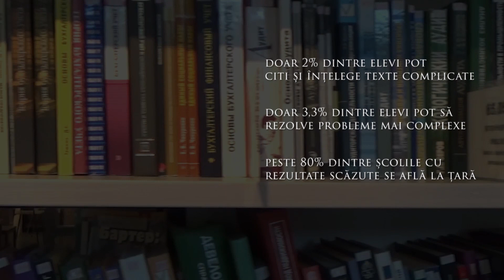Citește că nu-ți face rău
Nu te poți decide ce carte să alegi? Te interesează cele mai proaspete și pasionante apariții editoriale? Vrei să afli mai multe informații despre cărți pe care, poate, nu ai timp să le citești? Emisiunea „Semn de Carte” este ceea ce cauți!

Prin intermediul proiectului „Semn de carte“ noi încercăm să îți răspundem la fiecare dintre aceste probleme, într-un mod extrem de prietenos, ușor de urmărit, dar foarte plin de informație. La noi ai parte aproape zilnic câte o recenzie nou nouță a unei care te-ar putea interesa sau care ți-ar putea chiar schimba chiar viața.

Iar dacă te întrebi de ce facem asta, atunci îți vom spune doar că promovăm cititul în orice formă, fie că vorbim despre cărți sau e-books, în tren sau în autobuz. Iar acest sens suntem suntem dispuși să facem mult mai multe. Iar dacă vei rămâne alături de noi, nu numai că le vei afla și tu, dar vei deveni la părtaș la campania noastră.

În concluzie, vizionare și lectură plăcută.